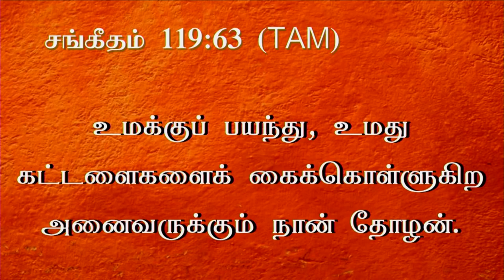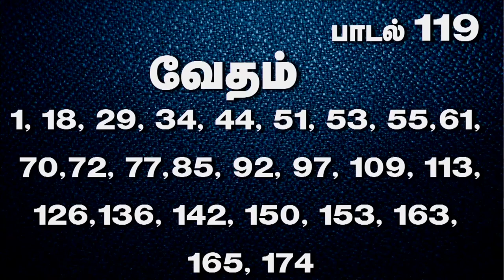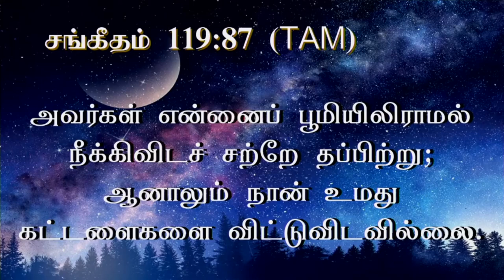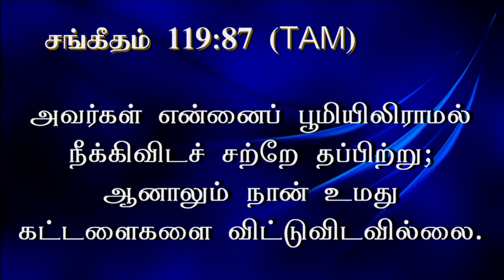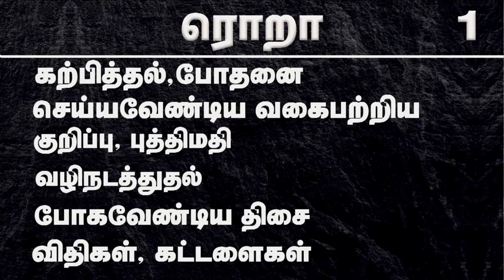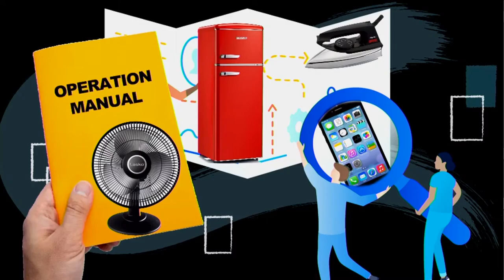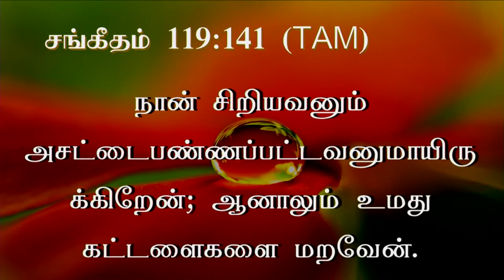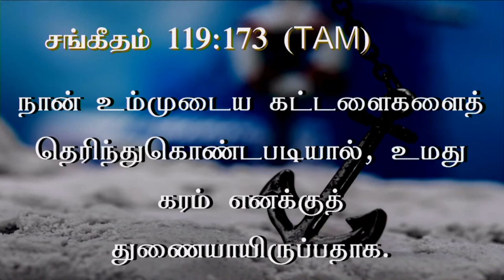11th Oct 2024 - Friday என்னை நம்பப் பண்ணிய வார்த்தையை உறுதிப்படுத்தும்.